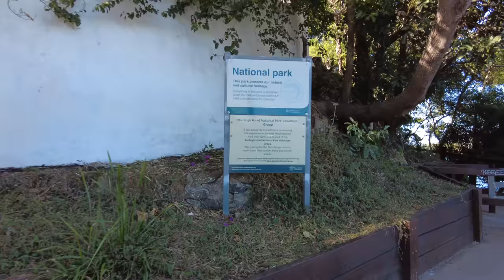BURLEIGH HEADS - GOLD COAST | AUSTRALIA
■ City: Gold Coast
■ Suburb: Burleigh Heads
■ Postcode: 4220
■ State: Queensland
■ Country: Australia

Recorded on 30 July 2021 | Friday 2:50 pm